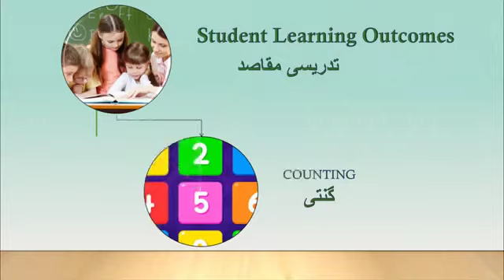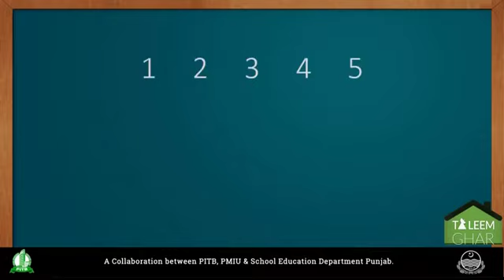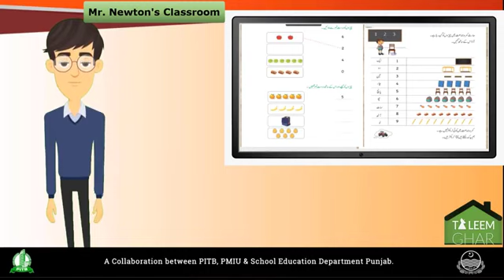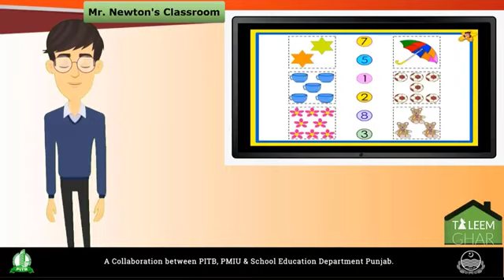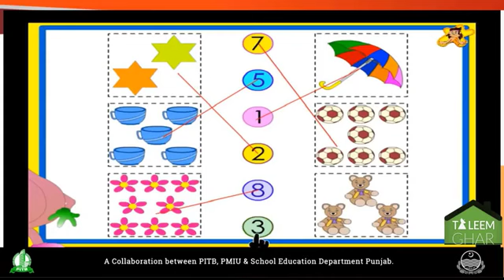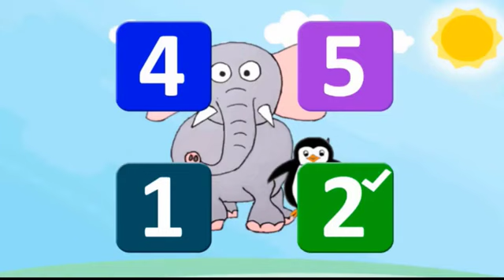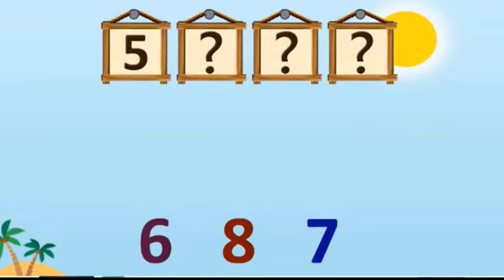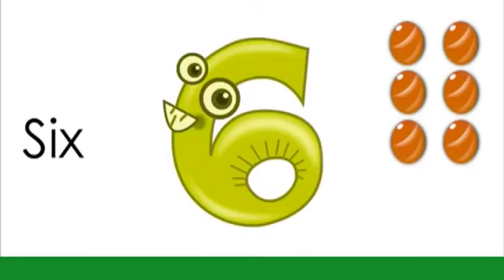Grade 2 Math Lecture 1 | Taleem Ghar Lectures Class 2 | Grade 2 math lessons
textbooks for Grades 6 through 10 have been digitised and augmented with thousands of interactive multimedia components
Topic-based video lectures have been recorded with the help of experienced instructors in local languages
Terrain-viable classroom technology solutions have been developed so that multimedia content can be used in class
Detailed lesson plans, including relevant multimedia components, formative assessment modules, and class room activity lists, have been developed for certain grades
Free, online content is available via the e-Learn Punjab website, and offline content has also been developed for parents and students

The government of the Punjab continuously seeks innovative solutions that can help improving student learning outcomes for public school students. The School Education Department has been working closely with the PITB to develop, test and implement e-Learning solutions for public schools.

Ed-Tech solutions, including tablets for teachers, LEDs in classrooms, tablets for students, tablet-based smart-labs, and m-learning systems have been tested” Implementations have been done in 250 classrooms - impacting 10,000 students, and hundreds of teachers.

The results have helped improving our e-Learning content, develop monitoring systems to track usage and plan for large-scale rollout. The government of the Punjab intends to leverage e-Learning content across public schools in a phased implementation.

Google Plus